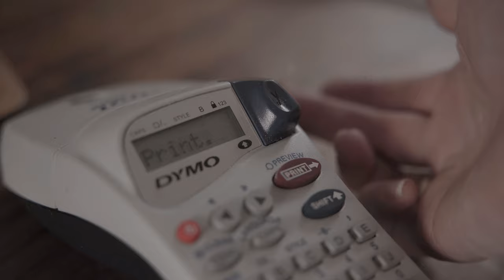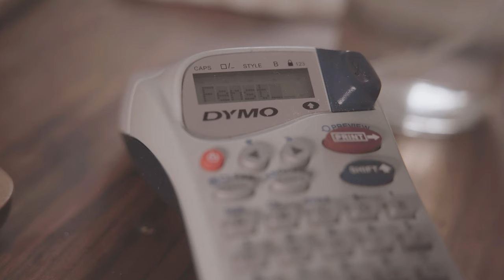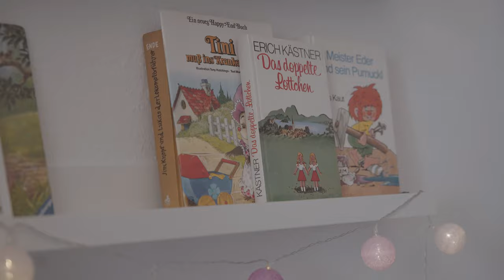SUB) Clean with me | Spring Cleaning | DIY Cleaner Soju Lemon | Window cleaning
Please turn on the CC for subtitles.
It's time for an ASMR silent vlog, Spring Cleaning in late May.

It took me a long time to get my cleaning supplies to do finally a Spring cleaning, why, I tell you in this video. I also do the famous DIY of the korean Soju Lemon cleaner which is really a big help while doing the housework.
At the end of the video I share a really delicious and very fast recipe called "Feuerwehrbrötchen"

camera I: Sony Alpha 7 III
camera II: Sony Alpha 7C
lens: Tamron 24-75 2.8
monitor: Atomos Ninja